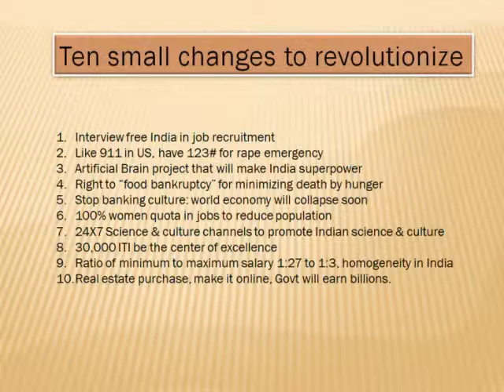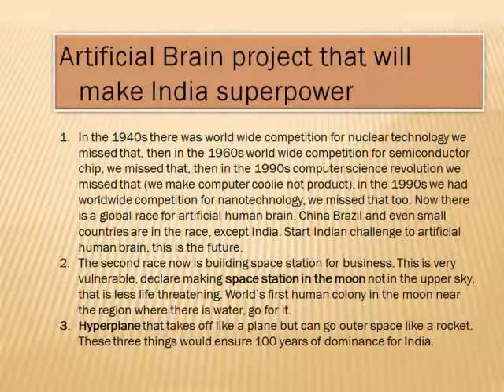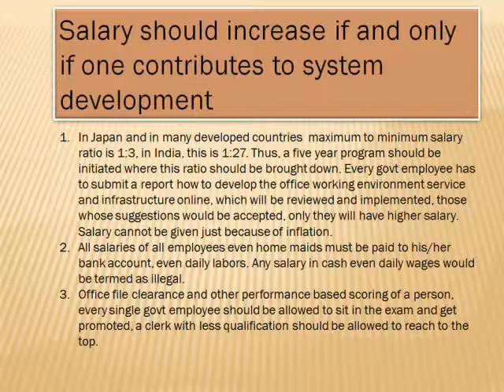Mere Sapno ka Bharat Anirban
This video is prepared for Narendra Modi movement for mission 272  In this video I have proposed 10 basic changes with simple steps to be taken in order to change the mindset of the nation.